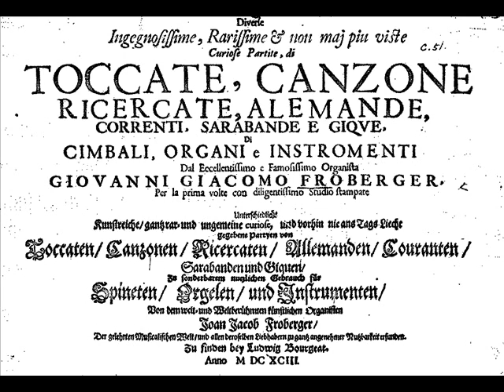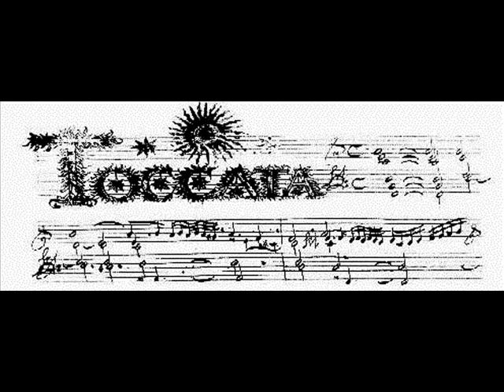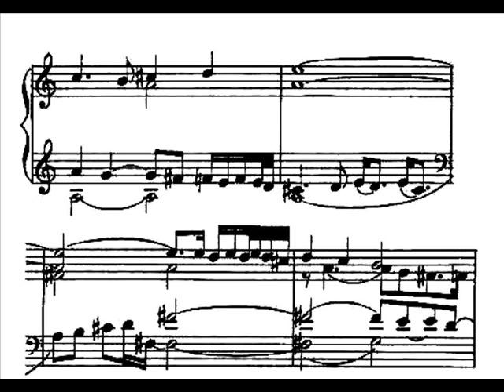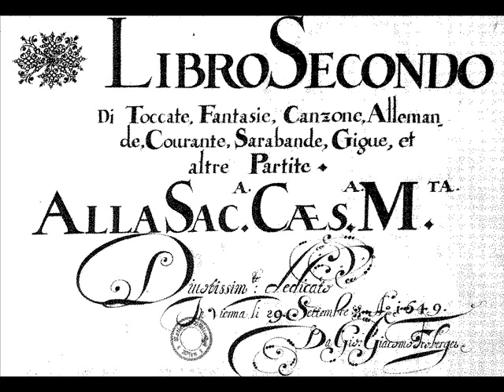JJ Froberger Toccata quinta. Frédéric Muñoz au Temple d'Alès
Toccata quinta per l'Elevazione, à l'imitation de Girolamo Frescobaldi de Johanna Jakob Froberger.
Frédéric Muñoz à l'orgue Gérald Guillemin d'après Gottfried Silbermann du Temple d'Alès (Gard)
Enregistrement inédit juin 1998